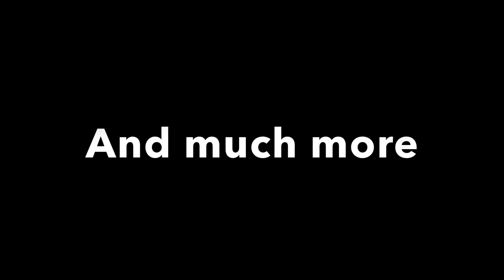Semajical Gaming S3 #19: All in the Family, Part 2 (93)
I finish learning Reducio, and then a couple more things